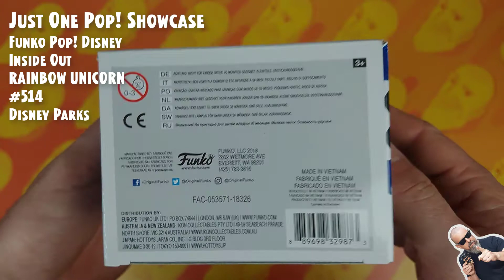Funko Pop Inside Out - Rainbow Unicorn - #514 - Exclusive Disney Parks // Just One Pop Showcase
Funko Pop Disney: Inside Out - Rainbow Unicorn - #514 - Exclusive Disney Parks // Just One Pop Showcase